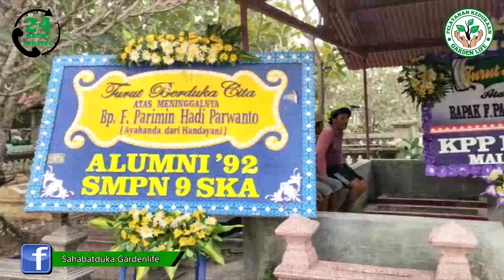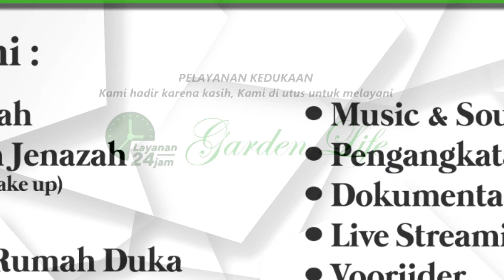PK Garden Life || Alm Frumentius Parimin Hadi Parwanto || Paroki St. Mikhael